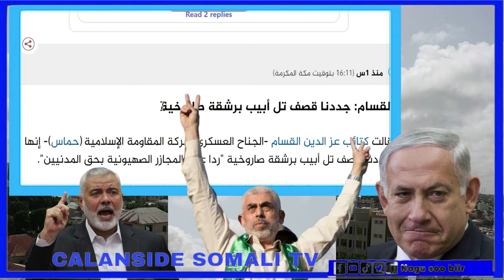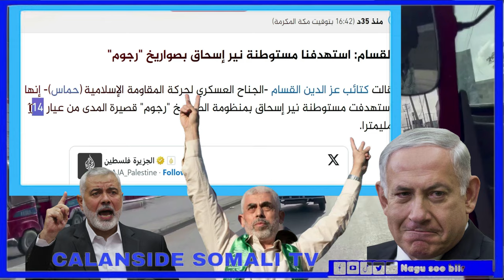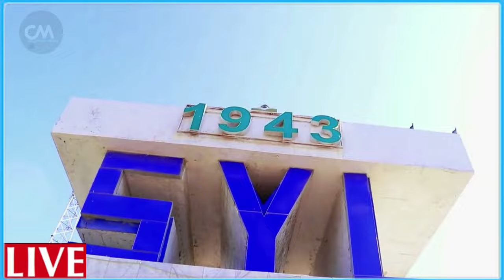DEG DEG Xuutiyiinta oo Gantaalo Culus ku Garaacay Xeebaha isr..iil & 111 askari YHD ah oo Dugum laga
DEG DEG Xuutiyiinta oo Gantaalo Culus ku Garaacay Xeebaha isr..iil & 111 askari YHD ah oo Dugum daagum laga dhigay  jabka yhd oo lasoo bandhigay guusha al qasam markab norway ah oo lagu duqeyaay bada cas